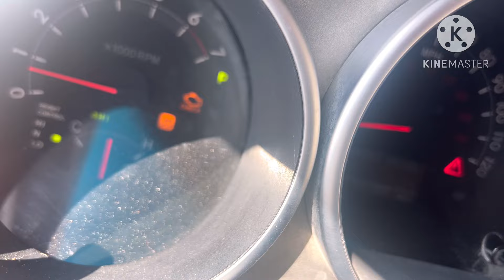Aaj ke hamare gest Monty negro 🇦🇪Dubai desert Safari/hot air balloon visit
A||-unfreezemyacount

dubaidesertsafariland cruiser
dubaidesertsafari malayalam